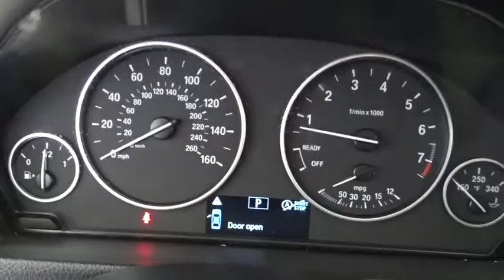2015 BMW 3 Series Costa Mesa, Huntington Beach, Irvine, San Clemente, Anaheim, CA TJ11710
2015 BMW 3 Series
2015 BMW 3 Series 328i - Stock#: TJ11710 - VIN#: WBA3C1C52FP853174

Go ahead...spoil yourself. Come to the experts! This is a 2015 3 Series with only 37264 miles. This vehicle is Alpine White with Black interior and is in fantastic condition.There is no better way to slide your way into the good life than with this fantastic 2015 BMW 3 Series. This car is nicely equipped. This wonderful BMW is one of the most sought after used vehicles on the market because it NEVER lets owners down.We choose to take the stress out of the purchasing process. We work with third party sites to determine what is a fair price for our customers to ensure you will be happy with your buying experience.At Orange Coast Auto Group, we select only the best pre-owned vehicles to offer our customers. Our commitment to your peace of mind is our #1 priority.That's why each vehicle has a certified quality inspection, 3-month, 3000-mile Power-train Warranty on each car, our 72-hour/250 mile Love It or Leave It return policy, free CarFax report and clean title guarantee. Shop Easy, Drive Happy!